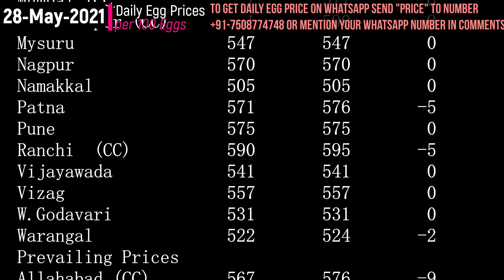Daily Egg Price | Today's Egg Price per 100 Eggs 28-May-2021 | Poultry Rates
Daily Whole sale Egg prices by NECC per 100 Eggs.